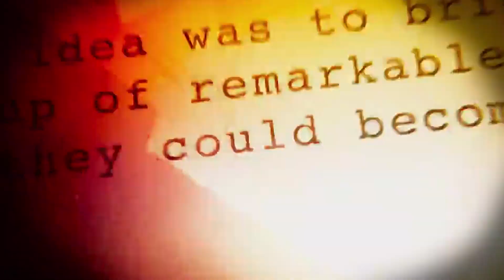🎬NOTICIAS | Villana de Wonder Woman2, Fase 4 Marvel, Trailer Avengers Infinity War y más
Llegaron las noticias de cine más importantes de la semana

que te lleguen mis nuevos videos.
Saludos